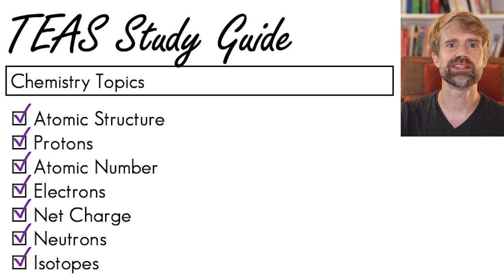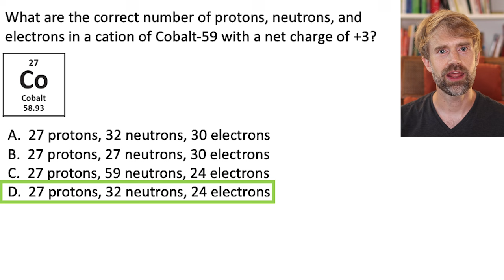Stop Wasting Your Time with TEAS Practice Tests!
So many people think they should be doing TEAS practice tests over and over and over. This is such a bad use of time, and it's such a great way to waste time. Take a TEAS practice test or diagnostic test once, to figure out what your strengths and weaknesses are. Then, learn and study to address your weaknesses. Practice tests might be a waste of time, but it's super important to use TEAS-style practice problems to make sure that you're actually learning. Lots of students watch YouTube videos and read books, but they can't actually answer any TEAS questions, so their learning is a real waste of time. Don't be that person! Don't waste your precious time!